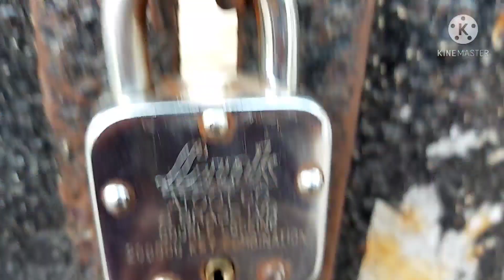Bengali_Vlog# Dinhata_Vlog# My_School# আজও স্কুল থেকে আসার সময় মনে হল,সোনালী সময় আবারও হাত ছেড়ে দিল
শুরু হল আমার dinhata_vlog , দিনহাটা হল কোচবিহার জেলার একটি ছোট্ট মহকুমা। আমার জন্মভূমি শিক্ষাভূমি ও পিতৃমাতৃভূমি। vlog এ ধরে রাখতে চেষ্টা করব যতটুকু পারি। সাথে থাকবেন বন্ধুরা।

Bengal_vlog

হেল্লো বন্ধুরা। আমি ঝিনুক। আমার চ্যনেলের নাম Being_life_with_Jhinuk , আমি Lifestyle_vlogging করে থাকি bengali_vlog এর মাধ্যমে। বস্তুত আমি siliguri_vlog করি, বাnorth_bengal_vlog ও বলতে পারেন।